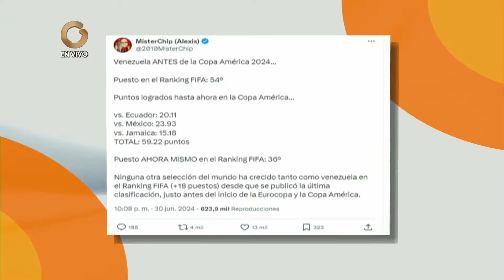Primera Página | La Vinotinto Celebra su Victoria